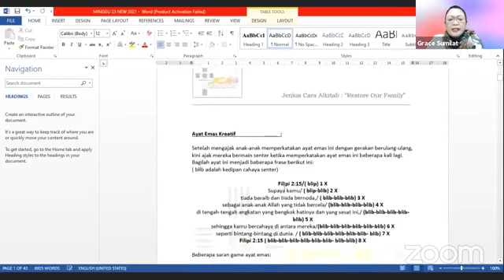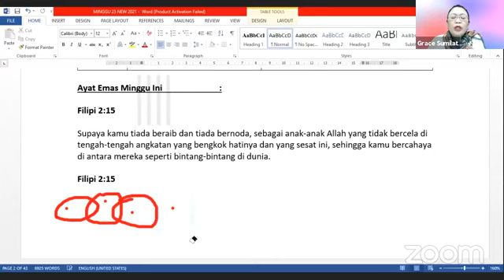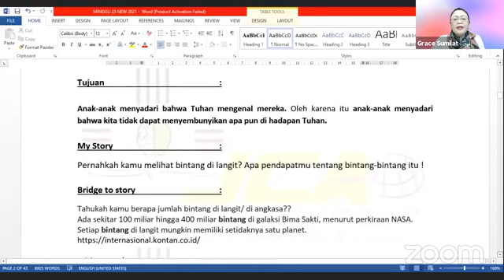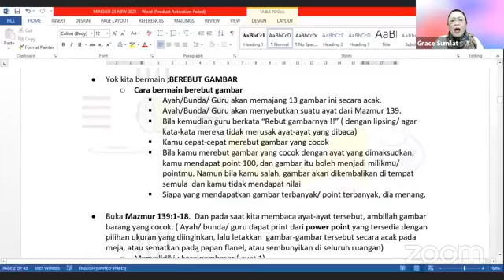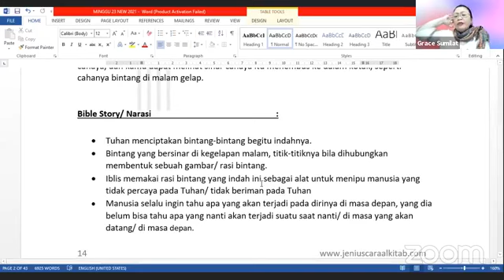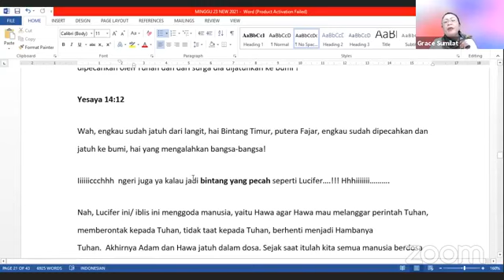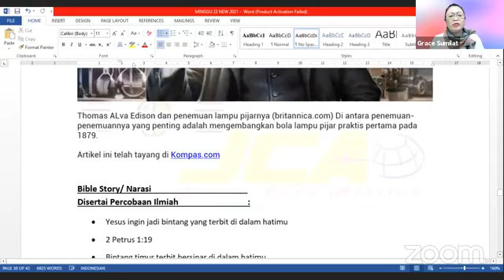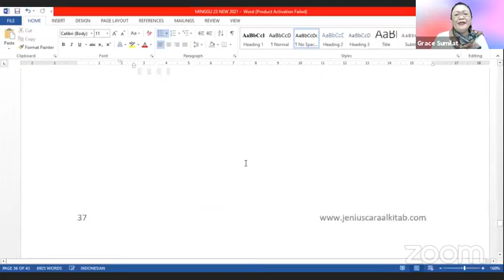JCA RESTORE OUR FAMILY TAHUN 2021 MINGGU 23A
JCA Restore Our Family adalah salah satu program dari Bina Keluarga Bahagia Online School, yang diperuntukkan bagi generasi Indonesia, dari umur 5-12 tahun.
Semua materi ditulis oleh Susan Grace Hadazah Sumilat, S.MG. Semua pemakaian materi ini harap mencantumkan sumber penulisan, untuk mengkategorikan anda sebagai orang yang berintegritas.
Materi ini dapat dipakai secara harian, mingguan, special event, dll sesuai kebutuhan anda.
Setiap satuan materi telah diberi saran pemakaian materi adalah untuk anak umur berapa, berikut metode kreatif yang dipakai dalam satuan materi tersebut.
Materi ini dapat dipakai untuk keluarga, untuk Sekolah Minggu di gereja-gereja, untuk panti asuhan, untuk PA Anak, untuk Cell Group Anak, untuk perenungan di ibadah sekolah, untuk sanggar anak, dll
dan kelas persiapannya dapat diikuti rekamannya di Channel YouTube; Jenius Cara Alkitab.
Bila dalam pelaksanaannya anda mengambil photo dan video dan rindu photo dan video tersebut dapat menjadi berkat buat Indonesia, anda dapat kirimkan photo dan video pelaksanaan materi tersebut kepada kami, hubungi Grace Sumilat S,MG; Nomor WhatsApp; 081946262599

Daftar link yang lengkap dapat anda lihat pada postingan ini:
Kelas Persiapan Pengajar sedianya diselenggarakan setiap Sabtu jam 18.00 WIB di Channel YouTube ; Jenius Cara Alkitab